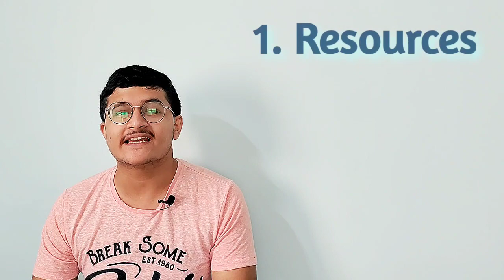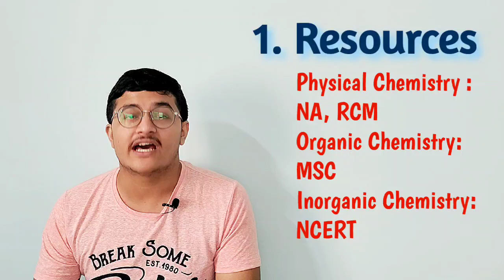How to prepare for NSEC? by Jharkhand State Topper | Shloak Vatsal | How to prepare for Olympiads?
In this video I have given the preparation strategy for IOQC, NSEC or the Chemistry Olympiad. It is organised for class 10, 11 and 12 students by IAPT and HBCSE along with IOQP, IOQA, IOQB and IOQM for selecting the Indian team for International Olympiads in the respective subjects.

Hi there, this is Shloak Vatsal, KVPY AIR 51, NTSE Scholar, CBSE 10 98%. This includes Class 10 SSt, Class 9 SSt, Strategies, Personal Experiences of preparation, tricks and more.